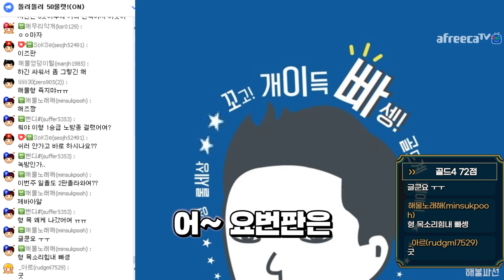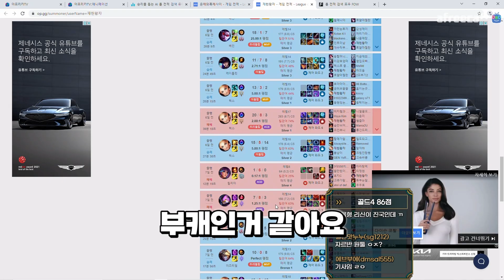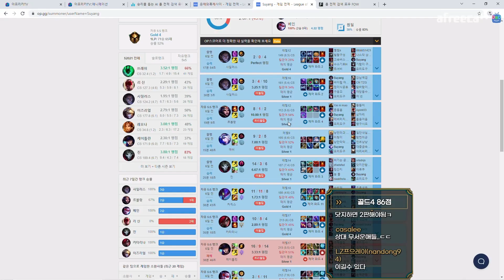1승급까지 단 1승!!!!!!!!!!!!!!!!!!!!!!!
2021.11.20 낮에 진행된 생방송 중 한 부분입니다.

이충헌 - What We Struggle For…(우리는 무엇을 위하여 투쟁하는가…)